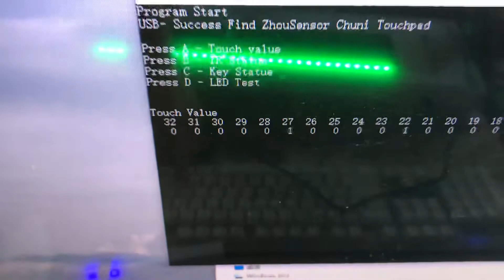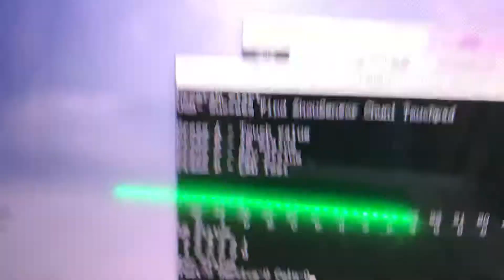Ready for game